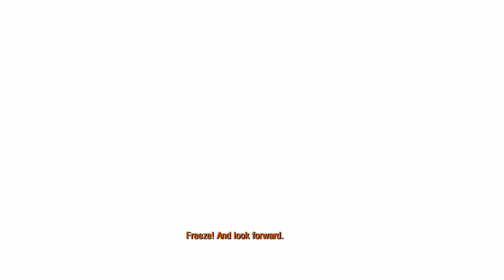I Don't Like The Surface // Let's Play Metro 2033 Redux Part 2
Sorry if I'm suppose to stealth, I'm bad at it or it's too slow for me. But this game got pretty interesting, I'm still a little confused on what that floating light is, and why we get those hallucinations.

TimeStamps
00:00 Intro
00:15 Surface
14:09 Chapter 3 Khan
23:29 Ghost
36:50 A little bit of the cursed
37:18 Outro